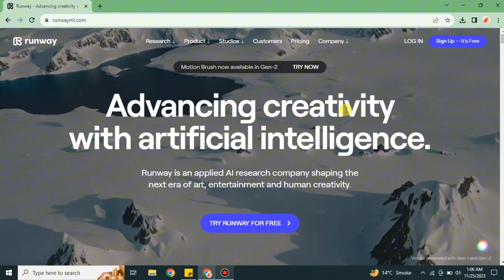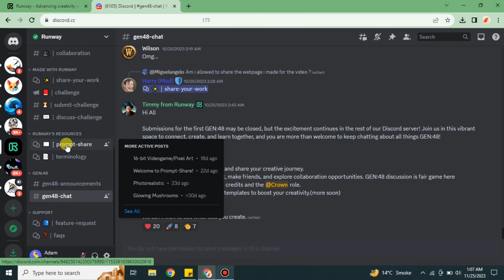How to Use Runway Gen 2 Discord │Ai Hipe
Welcome to How to Use Runway Gen 2 Discord
Elevate your Discord experience with Runway Gen 2! 🌐✨ In this tutorial, we'll guide you through the seamless integration of Runway Gen 2 into Discord, unlocking a world of creative possibilities for your server. Dive in and discover how to use this powerful tool to enhance your community's visual flair!

🔗 Connecting Runway Gen 2 to Discord:
Step into the future of creative collaboration by learning how to effortlessly connect Runway Gen 2 to your Discord server. We'll walk you through the setup process, ensuring you're ready to unleash creativity with just a few clicks.

🎨 Visual Wizardry in Your Chat:
Discover the incredible visual transformations Runway Gen 2 can bring to your Discord chat. From generating stunning art on the fly to adding dynamic visual elements, we'll show you how to turn your server into a visual masterpiece.

🚀 Interactive Creativity for All:
Explore how Runway Gen 2 fosters interactive creativity within your Discord community. Whether you're an artist, gamer, or just love to express yourself visually, we've got tips and tricks to make Runway Gen 2 an integral part of your server's creative ecosystem.

💡 Unlocking Features and Commands:
Delve into the full potential of Runway Gen 2 by mastering its features and commands. Learn how to navigate the tool effectively, ensuring you're equipped to make the most of its creative offerings.